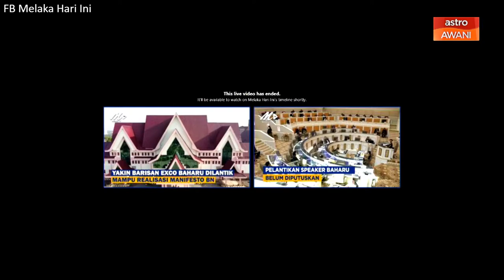[LANGSUNG] Istiadat Angkat Sumpah Exco Melaka | 26 Nov 2021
Ikuti majlis istiadat angkat sumpah Exco-Exco Negeri Melaka di Balai Istiadat Seri Negeri